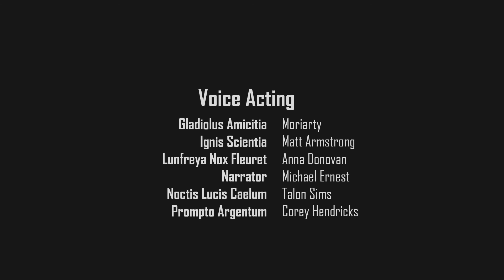New Moon Part 05 - A Final Fantasy XV Audio Drama by Haprilona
The fifth episode of New Moon, a Final Fantasy XV fanfiction written by Haprilona, is finally here.

Final Fantasy XV is the epic JRPG game by Square Enix that was released in November 2016 after a long wait of ten years. It features the adventures of Prince Noctis and his three bros: Prompto, Gladio and Ignis as well as his fiancée, Lunafreya.

Voice Actors and Actresses:
New Moon Actors:
Prompto - Corey Hendricks and Twitter: @codymesa11)

About Fanfic Radio:
Fanfic Radio is your channel for fanfiction audiobooks. Whether you're working out, on a commute or doing chores, audiobooks are great to pass the time. A great fanfiction can make a great short audiobook featuring characters that you already know and love.